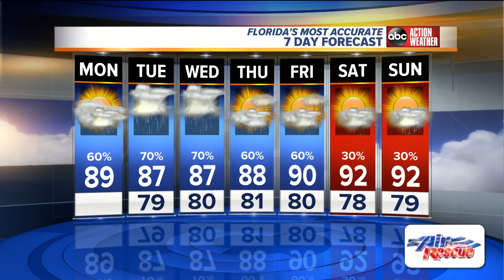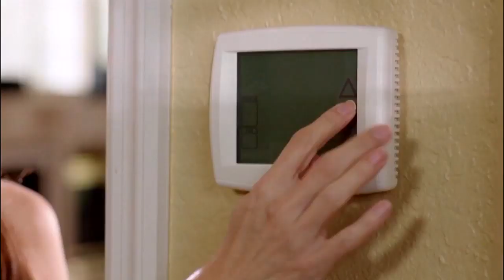Florida's Most Accurate Forecast with Greg Dee on Monday, July 8, 2019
Mostly cloudy with periods of sct'd rain and storms. Temps in the 80s.